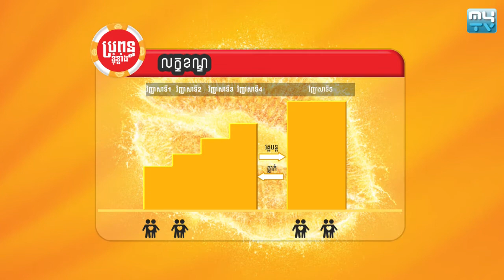My Lady Can | ប្រពន្ធខ្ញុំខ្លាំង | 27-01-2018 | Part 01